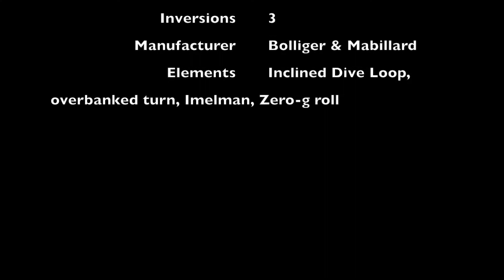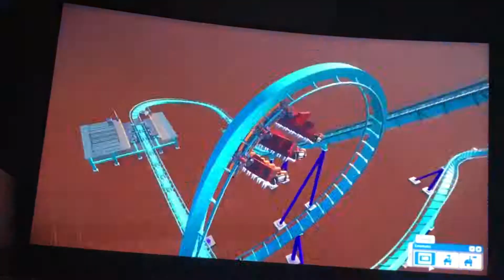Planet Coaster: Yatagarasu - A B&M dive coaster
Yatagarasu is a Japanese mythological creature, which is a raven with three legs. This B&M dive coaster has a color scheme inspired by a B&M dive coaster in China and since it was so good, I couldn't help but to use that color scheme for this coaster. This coaster features 3 inversions, one of which is an inclined dive loop. There may be jerky moments, but the majority of this ride is very smooth. Made in Planet Coaster.